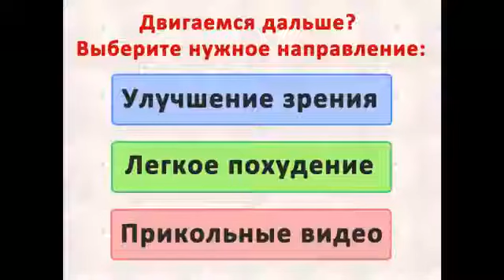Малыш покорил весь интернет! Хохма